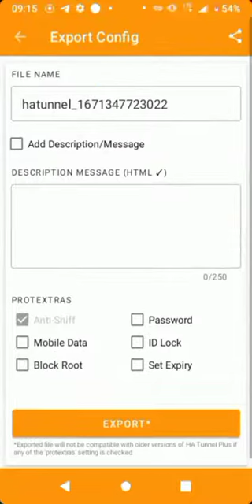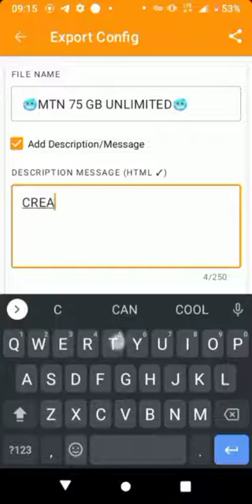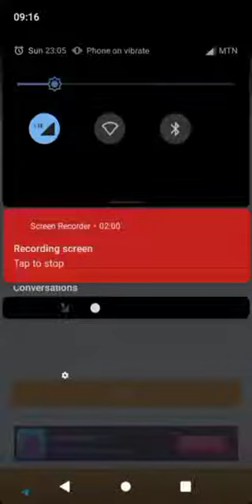Enjoy unlimited data